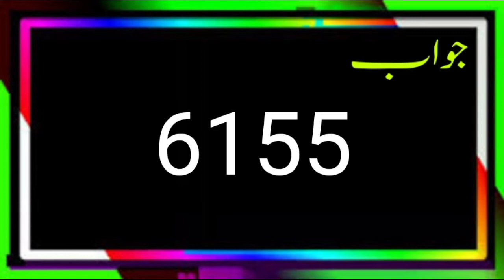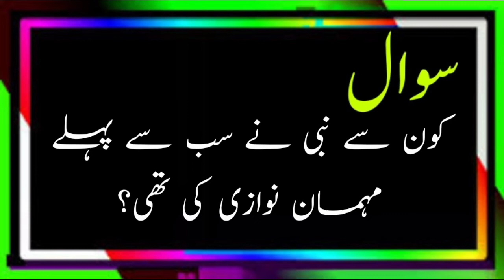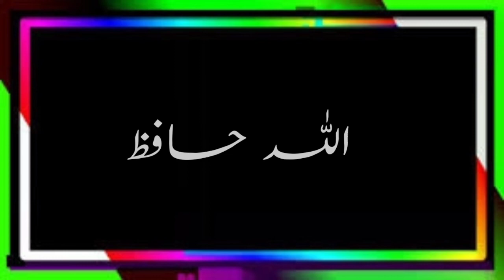Islamic MCQs ISLAH KI BAAT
IslamicMCQs ISLAH KI BAAT